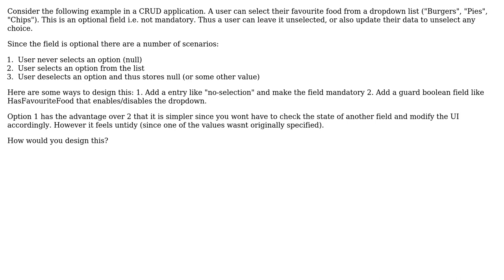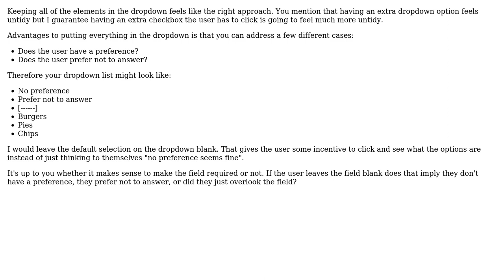Software Engineering: Design of dropdown lists to handle optional selection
With thanks & praise to God, and with thanks to the many people who have made this project possible! You are responsible for your own actions.